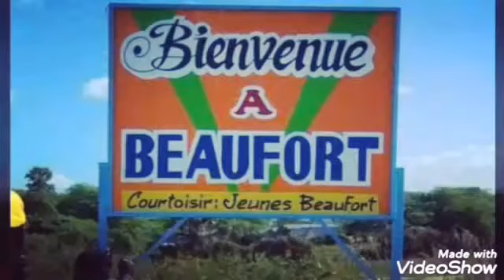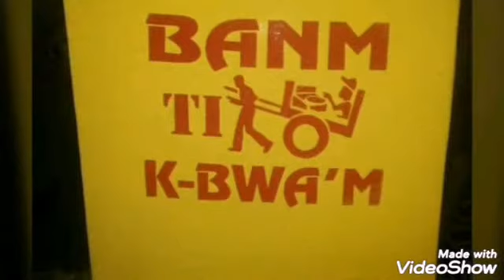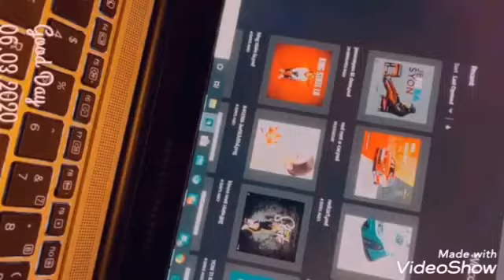Vinn swiv Biyografi Staff Kabwa, vinn viv tout zanmi kap swete nou bònn nan tout mond lan.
Staff kabwa se yon staff jènn kap travay pou chanje imaj lakay